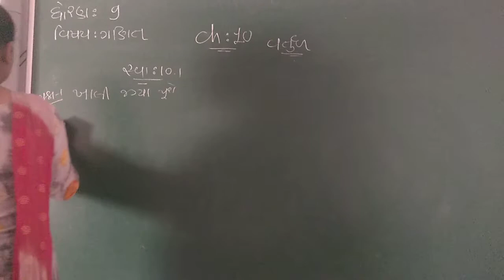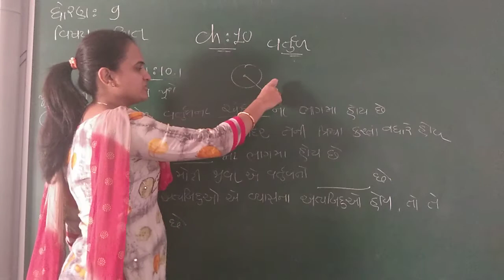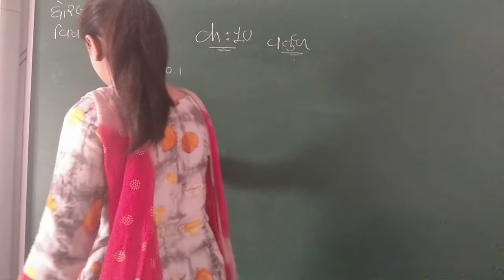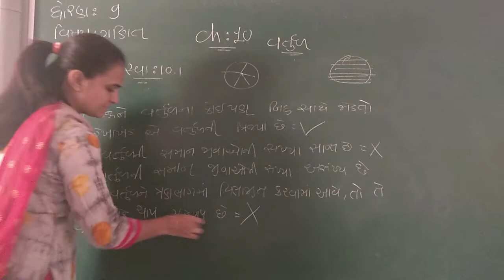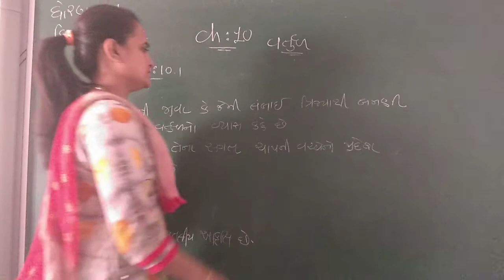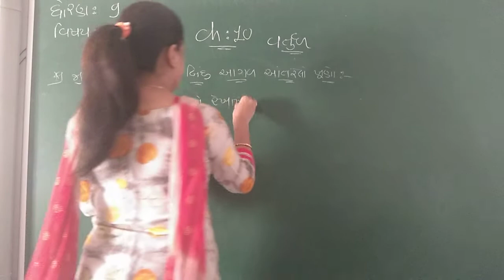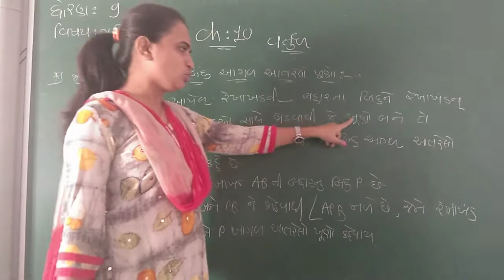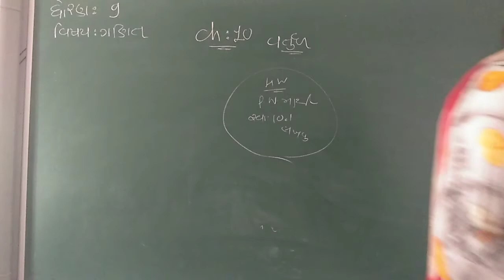GUJ MED STD 9 SUB MATHS CH 10 P 2